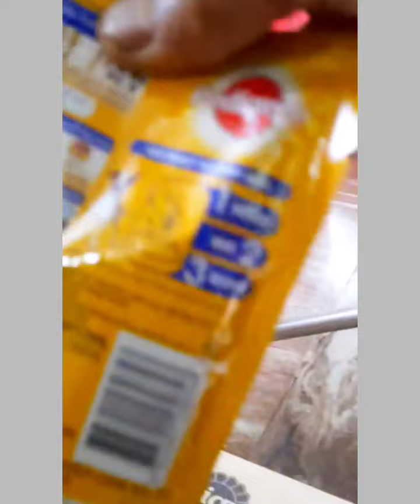Mai nhi khaunga aaj 😤😠